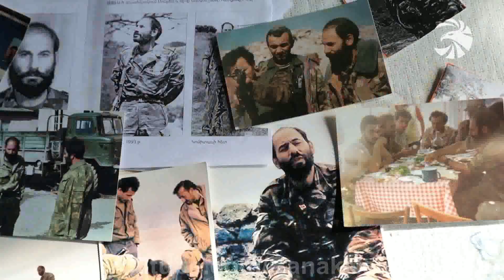Մոնթե Մելքոնյան / Monte Melkonyan / Монте Мелконян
Հավերժության մեջ ապրող լեգենդը. Հատուկ ռեպորտաժ՝ նվիրված Մոնթե Մելքոնյանի ծննդյան տարեդարձին: Բացառիկ մանրամասներ՝ հեռավոր Մարտունիից։